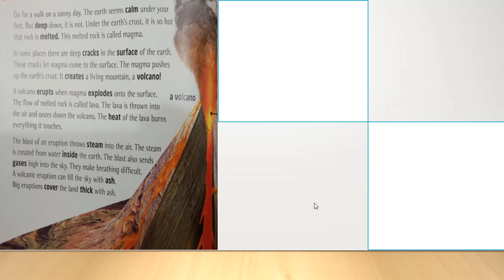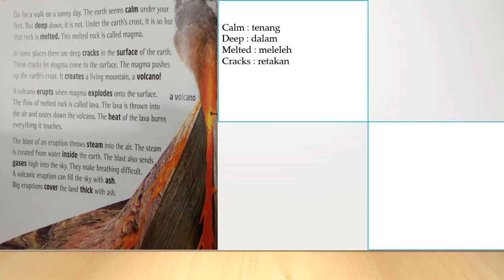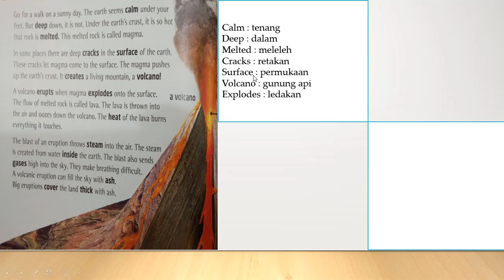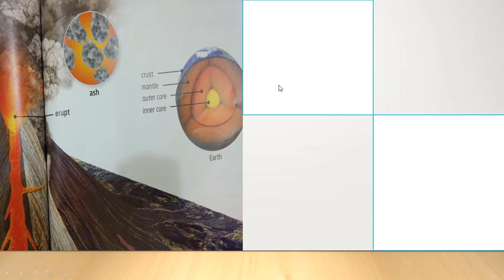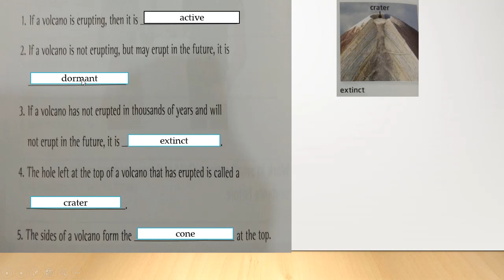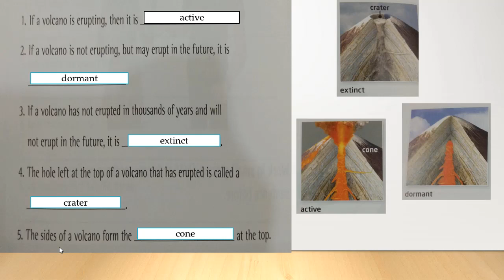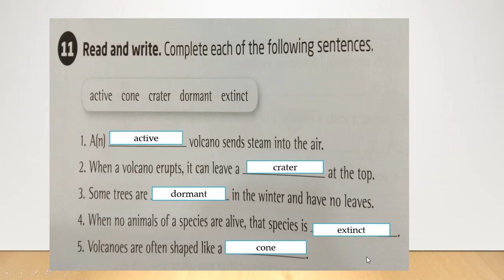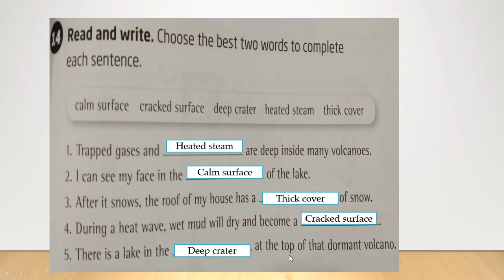English 5th Grade Unit 7 with Ms. Lia